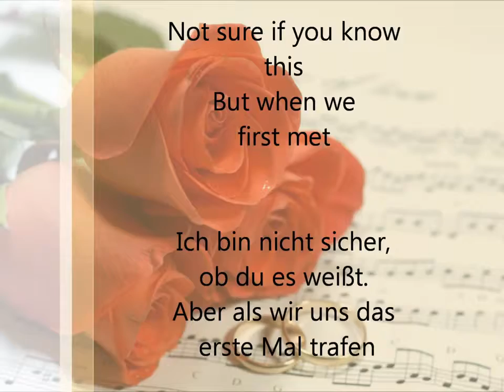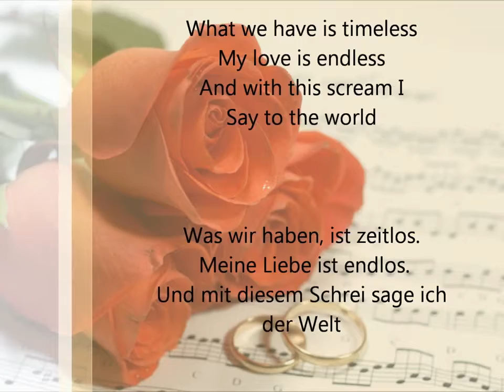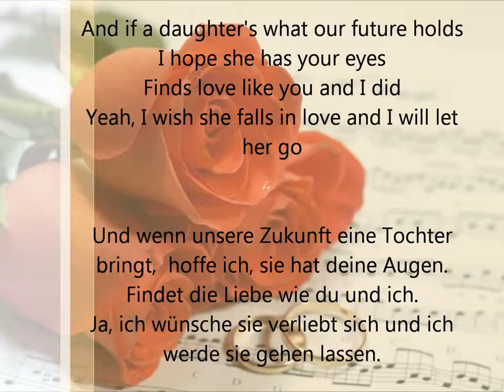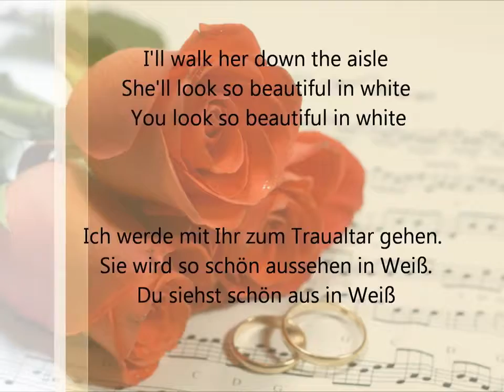Beautiful in White Karaoke With Lyrics!!!yubitubi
Karaoke Karaoke with lyrics BEAUTIFUL IN WHITE